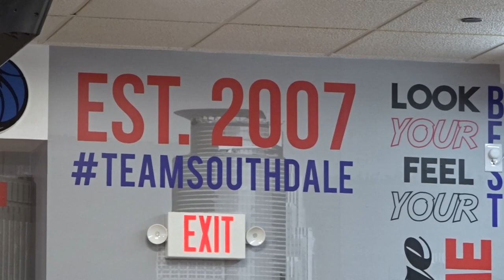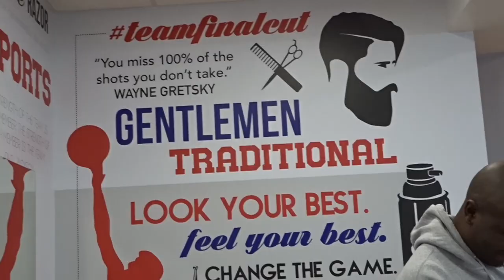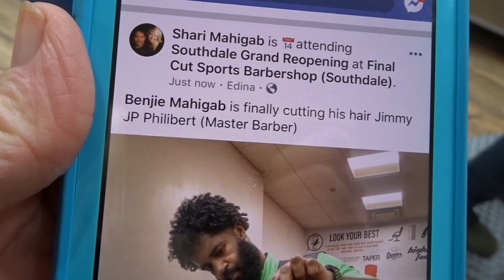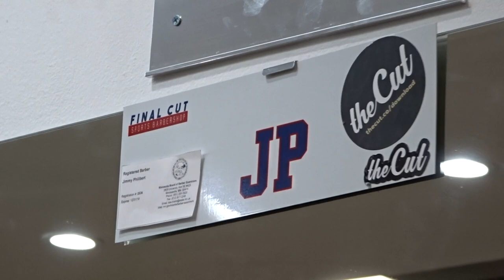Final Cut Sports Barbershop Edina MN. After 2 years having Long Hair 2019 Vlog # 146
This video is about Final Cut Sports Barbershop Edina MN. After 2 years having Long Hair 2019 Vlog # 146